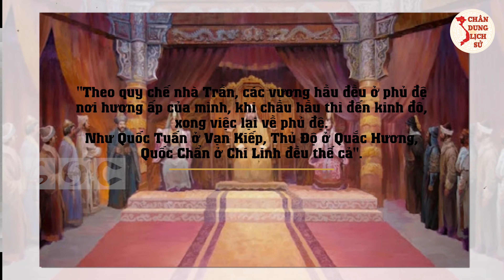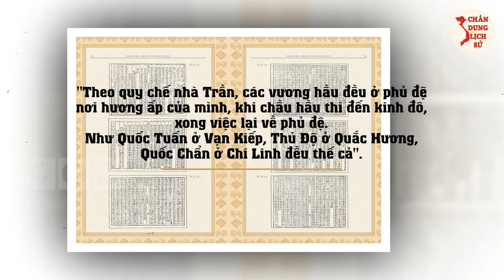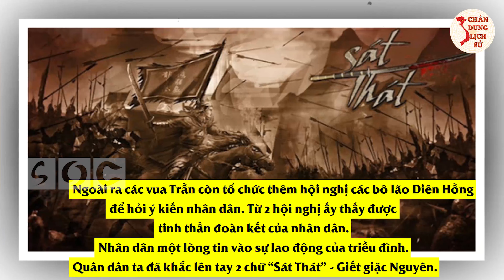Chân Dung Trần Hưng Đạo - Vị Kiệt Tướng Đại Việt Khiến Nhà Nguyên Phải Tránh Xa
Chân Dùng Trần Hưng Đạo - Vị Kiệt Tướng Đại Việt Khiến Nhà Nguyên Phải Tránh Xa
Trần Hưng Đạo là một người anh hùng dân tộc kiệt xuất, một nhà chính trị, nhà văn cũng như là Tư lệnh tối cao chỉ huy quân đội của Đại Việt thời nhà Trần. Ông được biết đến là người đã chỉ huy quân đội Đại Việt ba lần đẩy lùi quân Nguyên - Mông trong thế kỷ 13. Những chiến thắng của ông là 1 trong những chiến công vĩ đại của lịch sử quân sự thế giới. Ngày hôm nay hãy cùng Chân Dung Lịch Sử Vén màn bí ẩn về nhân vật lịch sử kiệt xuất này qua video ngay sau đây quý vị nhé!

0:00 | Mở Đầu
0:40 | Tiểu sử và gia đình Trần Hưng Đạo
1:52 | Biến cố gia đình của Trần Hưng Đạo
7:25 | Gác thù riêng vì việc nước
8:24 - Cuộc kháng chiến chống quân Mông Nguyên lần 1 (1258)
11:09 - Cuộc kháng chiến chống quân Mông Nguyên lần 2 (1285)
14:34 - Cuộc kháng chiến chống quân Mông Nguyên lần 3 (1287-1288)
17:44 | Cảm Ơn Các Bạn Đã Theo Dõi

👉 Có thể bạn quan tâm:
► 12 Đời Vua Nhà Trần - Từ Đoạt Ngôi Khởi Sự, Phát Triển Hào Hùng Đến Diệt Vong (Phần 1)
► 12 Đời Vua Nhà Trần - Từ Đoạt Ngôi Khởi Sự, Phát Triển Hào Hùng Đến Diệt Vong (Phần 2)
► Người Anh Hùng Lê Lợi Và Cuộc Khởi Nghĩa Lam Sơn Nhổ Sạch Cỏ Nhà Minh Chấm Dứt Bắc Thuộc
► Lịch Sử Hai Cuộc Kháng Chiến Khiến Quân Tống HỒN BAY PHÁCH LẠC Của Nhà Nước Đại Việt
► Bật Mí Chốn Phòng The Vua Minh Mạng - Vị Vua Có Nhiều Vợ, Con Nhất Trong Lịch Sử Phong Kiến Việt Nam
► 3 Vị Thái Giám Quyền Lực Nhất Lịch Sử Phong Kiến Việt Nam, Họ Là Ai?
► Trần Liễu hận em trai Trần Thái Tông đến CHẾT KHÔNG NHẮM MẮT, Muốn Con Trai Phải Cướp Ngôi
► Trạng Trình Nguyễn Bỉnh Khiêm - Những Lời Tiên Tri Rợn Gáy Linh Nghiệm Đến Tận Ngày Nay

🔥 Theo Dõi Chân Dung Lịch Sử:
👉 Những Người Thực Hiện:
► Biên tập nội dung: Thu Hoài.
► Dẫn chương trình: Hoàng Nga.
► Audio chính: Phương Anh.